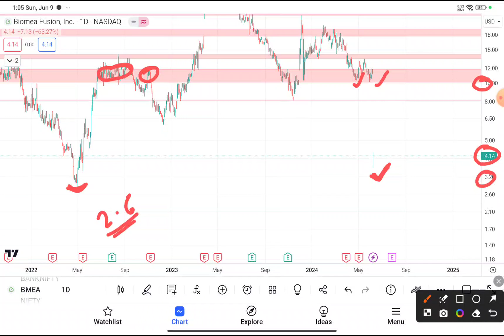BMEA Stock (Biomea Fusion stock analysis) BMEA STOCK PREDICTION BMEA STOCK analysis BMEA stock news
My Goal 🏆

WHY FREE?